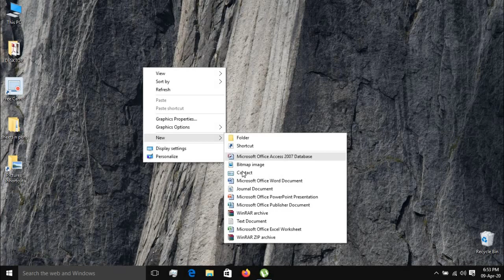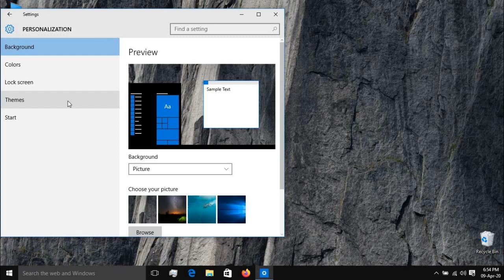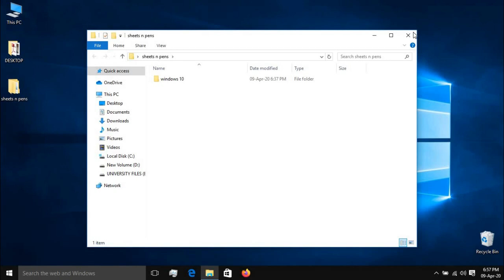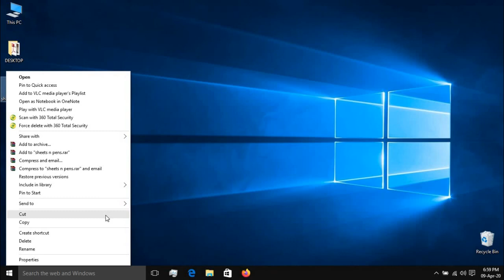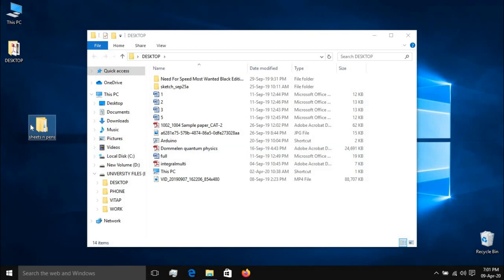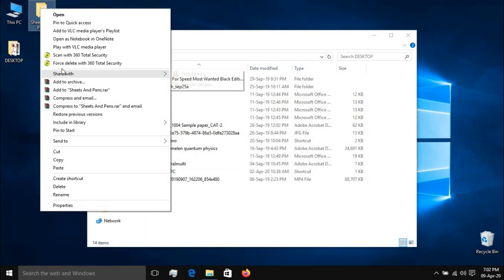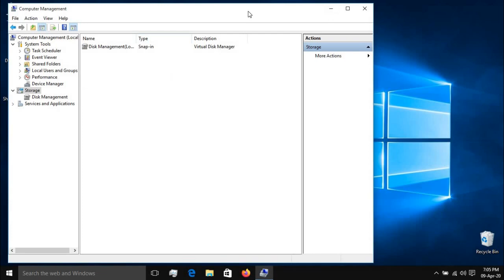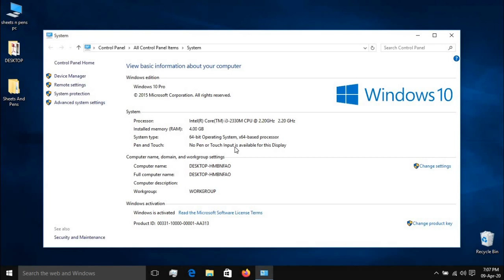windows activate అయ్యిందా లేదా ? || part 3 || rohith gangaraju